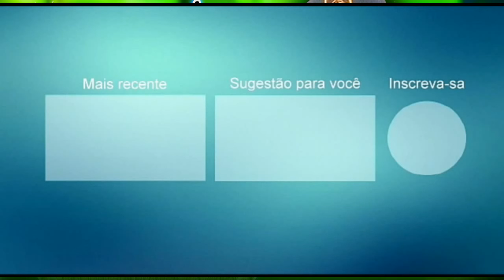BANDA TOQUEDEZ ENSAIO PROMOCIONAL 2021